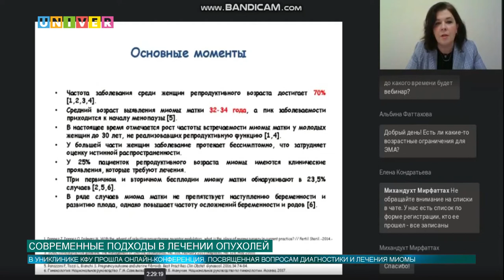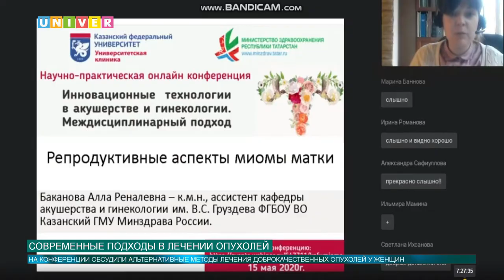СОВРЕМЕННЫЕ ПОДХОДЫ В ЛЕЧЕНИИ ОПУХОЛИ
В Университетской клинике Казанского федерального университета прошла онлайн-конференция по вопросам диагностики и лечения доброкачественных опухолей у женщин. Все подробности в следующем сюжете.